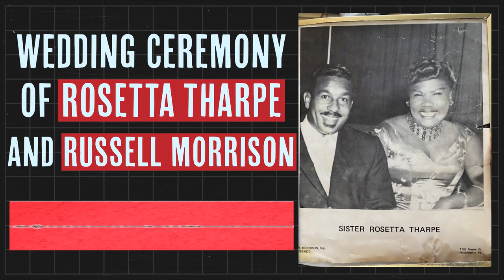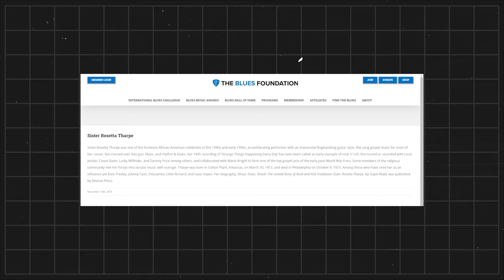Artists Who Changed Music: Sister Rosetta Tharpe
Little Richard credits his own discovery to Sister Rosetta Tharpe, when in a 1945 show in Macon Georgia, she invited him up onstage. He called it “the best thing that ever happened to me.” For two decades before rock ‘n roll had even entered the public consciousness, Tharpe was essentially performing its sound on record and in tours across the US and Europe.  Her gospel influenced, rhythm and blues sound in the 40s, became the sound of rock and roll in the fifties, crowning her the “Godmother of Rock ‘n Roll”

Sister Rosetta Tharpe was born Rosetta Nubin, in Cotton Plant, Arkansas on March 20, 1915.  Both of her parents were musicians, although very little is known about her father (except that he was a singer.) Tharpe’s mother was active in music with the Church of God in Christ (a charismatic Christian denomination in which music was an integral element) and it was in this Gospel music setting, where Tharpe first began performing, at age 4. From a very young age, she started touring with her mother, singing in evangelical performance groups.

In the late 50’s Tharpe toured abroad, bringing blues and gospel music to Europe, including Britain…these tours would inspire many of the young “British Invasion” artists  who would come to the US in the sixties.  It was in 1957, where she was famously quoted in London’s Daily Mirror saying: “All this new stuff they call rock & roll, why I’ve been playing that for years now.”  And she was right…Sister Rosetta Tharpe was the voice of rock and roll, before rock and roll was even in the larger public consciousness. And certainly before we started calling it that. She also stood out from the crowd for accompanying herself on guitar – and doing it really well. Her voice was undoubtedly a huge element of how she reached her audiences, but her guitar playing remains an integral part of her legacy and how she really earned her reputation as one of the foremothers of rock-n-roll.

Despite her successful career, she died in Philadelphia 1973 with little fanfare or notice. She was buried in a local cemetery, without even a headstone.  And for many years, she faded from rock ‘n roll memory. But new efforts to understand the roots of this music have renewed interest in this remarkable artist.  And her mark is undeniable; Tharpe was a huge influence on the nascent rock and roll landscape, and she is finally starting to get some of the recognition she so richly deserves.  In 2007, She was Inducted into the Blues Hall of Fame, and in 2018, she was inducted into the Rock and Roll Hall of Fame.

❤️GEAR:
➡️Check out this weeks top deals on Studio Recording Gear